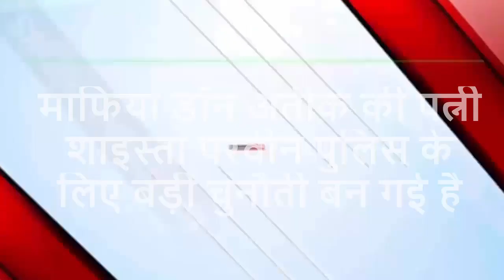27 अप्रैल 2023 आज की बड़ी खबरें| देश के मुख्य समाचार 27 April 2023 taaja khabar PM Modi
27 April 2023 : आज के मुख्य समाचार, dls_News​, मौसम, PM Modi, Today_breaking_news​ china​
27 अप्रैल 2023 : आज के मुख्य समाचार dls_news​ , मौसम , PM Modi , today_breaking_news​

 आज 27 अप्रैल 2023 के मुख्य समाचार बड़ी खबरें PM Modi , SBI , weather , Bank , CAB , Jharkhand Election result live Nonstop News | आज की ताजा ख़बरें | News Headlines | 27 अप्रैल 2023 | Fatafat khabren || today news [ WEATHER NEWS Today ] सम्पूर्ण भारत का 27 अप्रैल 2023 का मौसम पूर्वानुमान Nonstop News | आज की ताजा ख़बरें | News Headlines | mausam vibhag aaj weather news , 2023 Nonstop News | आज की ताजा ख़बरें || News Headlines ||

27 अप्रैल 2023 | today news | Fatafat khabren | News in hindi | govnews #27 अप्रैल 2023​ | Today_Breaking_News​ | मुख्य_समाचार​ | Today_News_headlines​ | #27 अप्रैल 2023​ modi​ video​ watch​ # मौसम # विभाग weather​ आज 27 अप्रैल 2023 का मौसम ,

Today Breaking News आज 27 अप्रैल 2023 के मुख्य समाचार , ताजा खबरें , taja khabre , taja samachar , sarkari khabre , किसान आंदोलन , किसान बिल , PM Modi news , GST , sbi , petrol , gas , Jio Today Breaking News , Jio ,

27 अप्रैल 2023 , मुख्य समाचार , बड़ी खबरें , kisan Aandolan , kisan andolan live , aaj tak news Today Breaking News ! आज 27 अप्रैल 2023 के मुख्य समाचार बड़ी खबरें , किसान आंदोलन भारत बंद PM Modi news 27 April 2023 today breaking news dls news BREAKING news BUDGET Today Breaking News ! आज 27 अप्रैल 2023 के मुख्य समाचार बड़ी खबरें , किसान आंदोलन भारत बंद PM Modi news dls news , dls bhai , dls , trending ,  , prime minister , narendra modi , modi speech today , headlines news , Lockdown , बड़ी खबरें ,
2023 के मुख्य समाचार , prime minister , narendra modi , modi speech today , headlines news , Lockdown , बड़ी खबरें ,

video is for educational purpose only.Copyright Disclaimer Under Section 107 of the Copyright Act 1976, allowance is made for "fair use" for purposes such as criticism, comment, news reporting, teaching, scholarship, and research. Non-profit, educational or personal use tips the balance in favor of fair, in